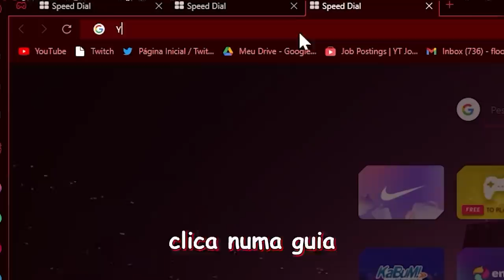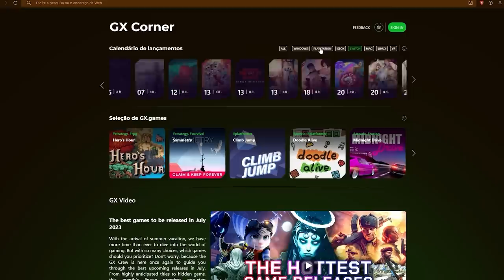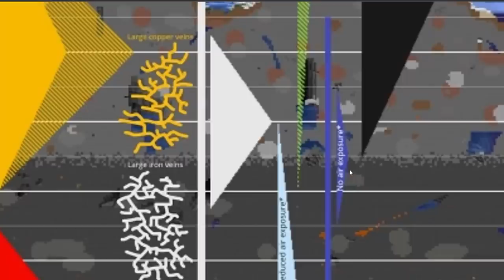EU COLETEI TODOS os BLOCOS ILEGAIS do MINECRAFT - Irmandade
SEU NAVEGADOR ATUAL É RUIM!

Irmandade é uma série de minecraft survival na versão mais nova do Minecraft onde eu tento sempre jogar de maneiras diferentes e fazer projetos incríveis!

🍿 A ideia deste vídeo é baseada no desafio que vi no vídeo desse youtuber, que também gosta de nuvens :)